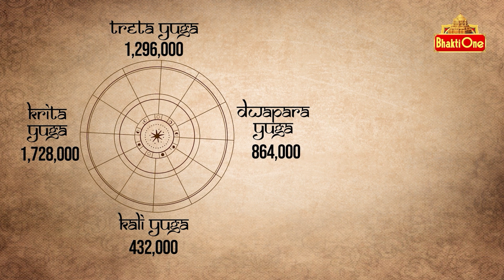వినాయక చవితి 18 నాడే ఎందుకు చేసుకోవాలి ? | Bangarayya Sharma about Vinayaka Chavithi | BhaktiOne